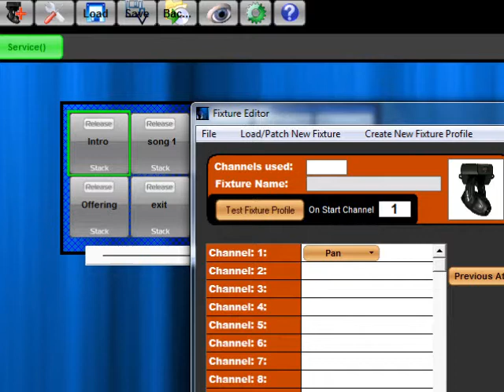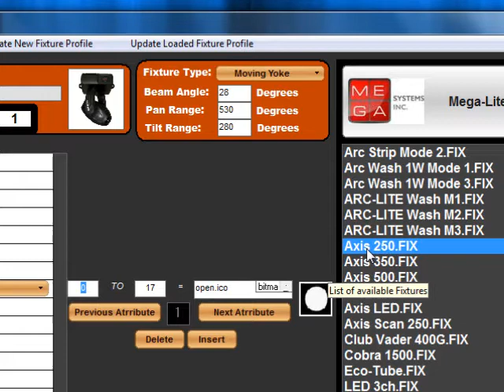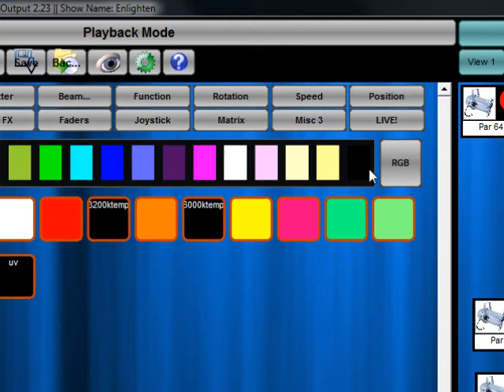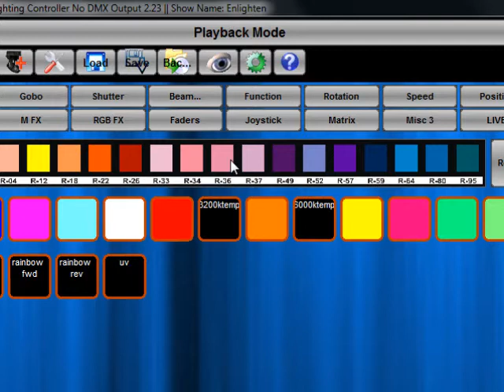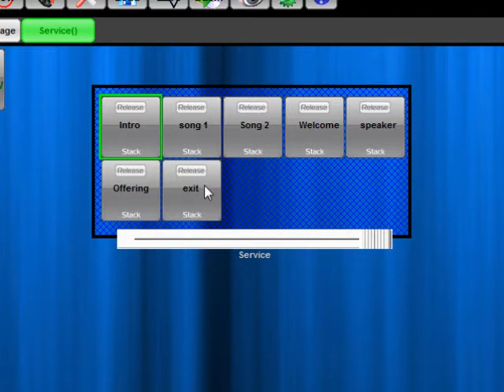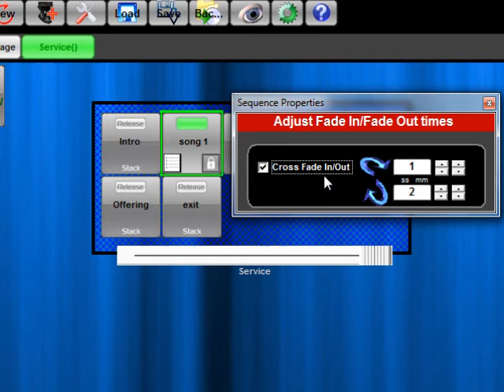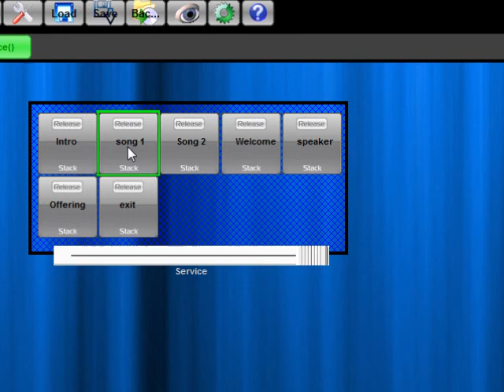Whats New In Enlighten version 2.23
A brief description of whats new in Enlighten Stage Lighting Controller